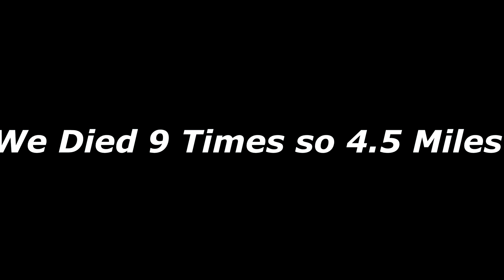ALMOST DIED FROM THIS CHALLENGE! (1 MILE CHALLENGE)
start 0:00
End 07:16